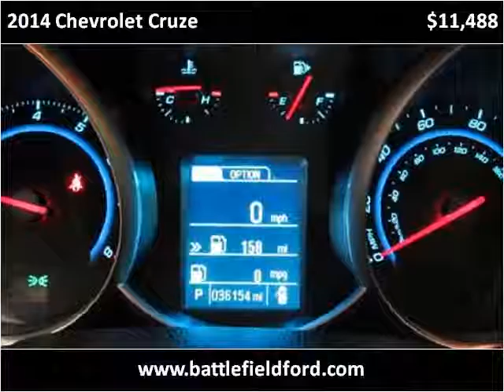2014 Chevrolet Cruze Used Cars Manassas VA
This 2014 Chevrolet Cruze is available from Battlefield Ford Manassas.